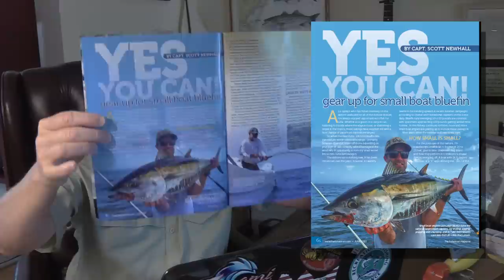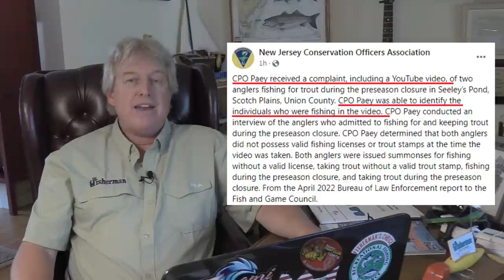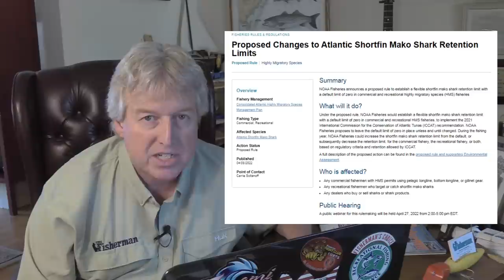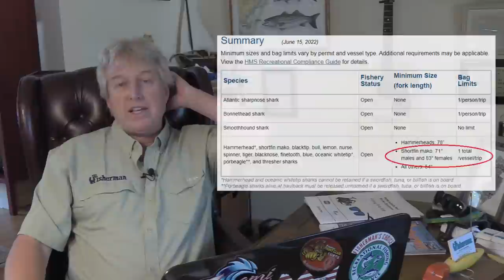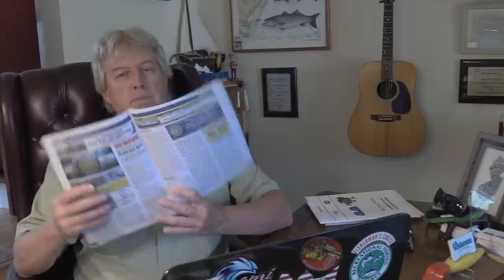June 16, 2022 New Jersey/Delaware Bay Fishing Report with Jim Hutchinson, Jr.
Our June 16th, 2022 weekend forecast for the New Jersey, Delaware Bay region kicks off with a look at the 12.45-pound fluke for Monroe township’s Ted Gaydos, that earned he and his team $55,000 in the JCAA Fluke Tournament on Saturday.  (1:30) A 325-pound swordfish is caught near the BA Buoy, (3:30) bluefin reports pick up out of Manasquan following tournament week,  while another JCSA contest (4:35) this week puts the focus on threshers.  Toothy critters (5:45) in the wash now,  and what's the deal (6:55) with mako fishing this season anyway?  Well, this week's answer (6:55) might surprise you.  The inshore rundown in NJ and DE (8:32), our regular weekly Pocono Outdoors report with George (13:33), and the final days (15:15) of spring sea bass action at the Jersey Shore - plus, we check in with Benn Gardner in Costa Rica (19:20) and sending it out with a look at South Jersey weakfish action (22:10) and still more 50-pound plus stripers on the North Jersey grounds.